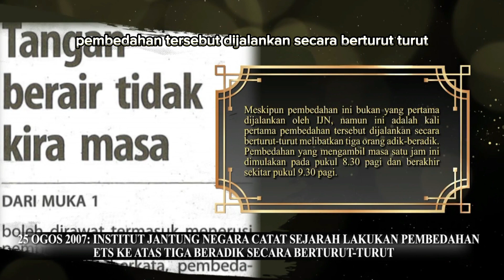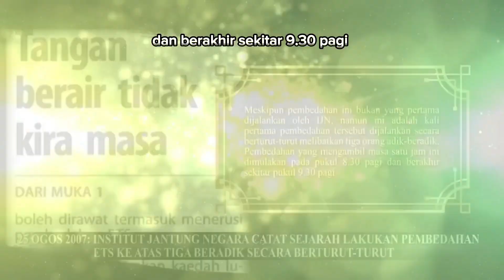IJN Melakukan Pembedahan Berturut-turut